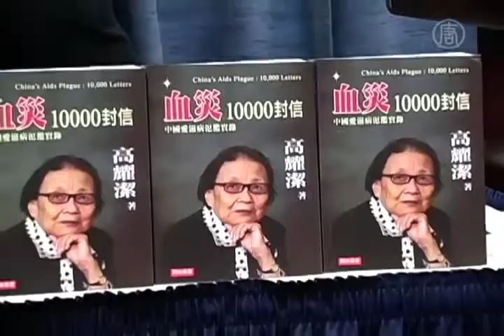Attivista Anti-AIDS Racconta la Difficile Situazione in Cina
[La Signora Gao dice nel video, in cinese: Così, quello che voglio dire ora, è lasciare la verità alla gente del mondo.]

Queste le parole della Dottoressa Gao Yoajie ad una conferenza stampa. Dice di voler lasciare la verità alla gente del mondo

Ginecologa in pensione, la dottoressa Gao ha viaggiato per tutta la Cina per aiutare i malati di AIDS fin dagli anni '90. Anni in cui l'HIV si stava diffondendo nella provincia di Henan e dove il sangue era venduto in centri di trasfusioni malsani.

A causa del suo lavoro, la dottoressa Gao ha subito anni di soprusi e il regime cinese l'ha messa agli arresti domiciliari.

La scorsa settimana, ha presentato il suo ultimo libro, Disastro di Sangue: 10.000 Lettere. È una raccolta di migliaia di lettere, ricevute da malati di AIDS, dagli orfani di coloro che sono morti a causa dell'AIDS e da chi si batte per questa causa.

La dottoressa Gao ha raccontato che il regime comunista cinese reprime gli attivisti dell'AIDS.

[Gao Yaojie, Attivista Anti-AIDS]:
Tentare gli attivisti con i soldi non funziona, e neppure funzionano le ricchezze materiali, le case o le macchine. Quando non ci riesce in questo modo, il regime comincia a reprimere, ti seguono, ti controllano e ti mettono agli arresti domiciliari. Se anche questo non funziona, come è stato per Hu Jia, ti mettono in prigione.

La dottoressa Gao rifiuta la versione del regime cinese secondo la quale l'AIDS si diffonde in Cina soprattutto attraverso le attività sessuali o le droga. Secondo le sue indagini, il 90% dei contagi  avviene tramite le trasfusioni di sangue.